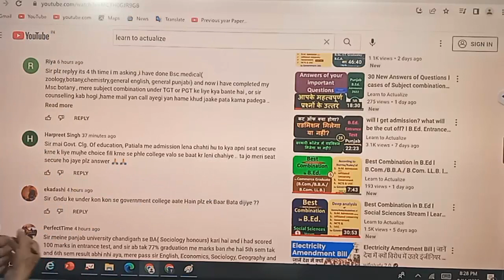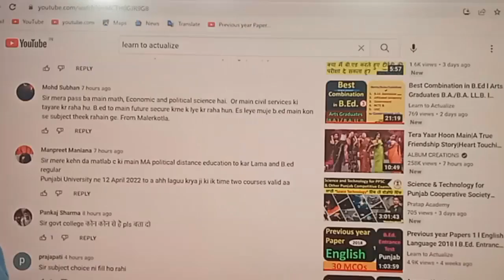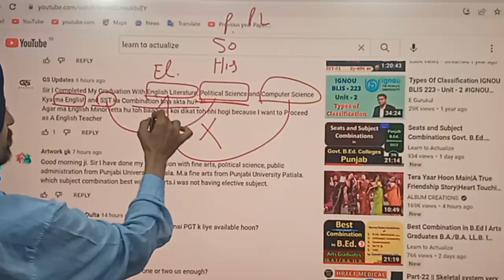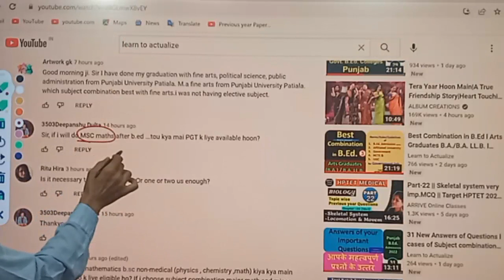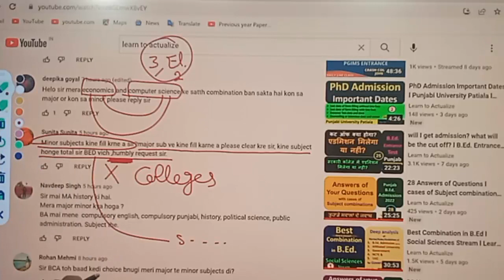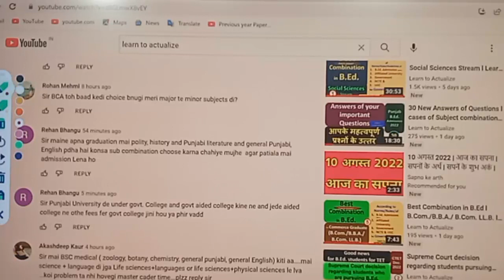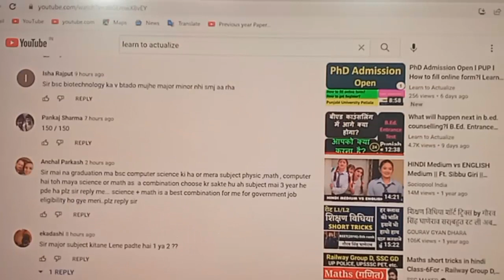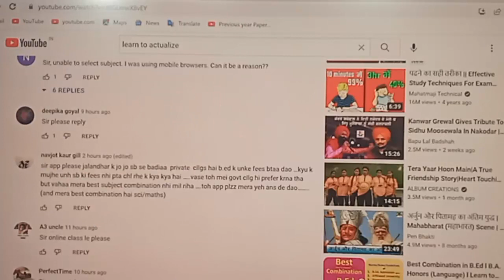34 New Answers of Questions l cases of Subject combinations l Learn to Actualize l Dr. Tirath Singh